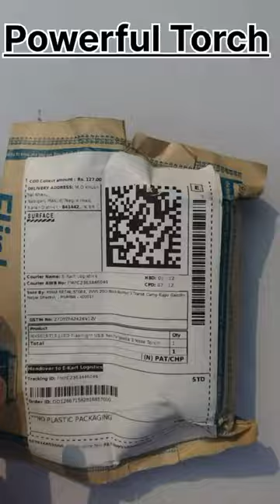2000× Zoom Mini powerful torch🔥🔦v#shorts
2000× Zoom Mini powerful torch🔥🔦v#shorts

buy link :-Take a look at this LED Flashlight USB Rechargeable 3 Mode Torch on Flipkart